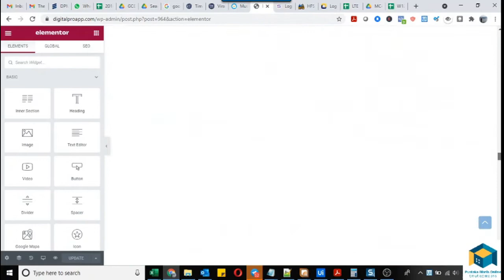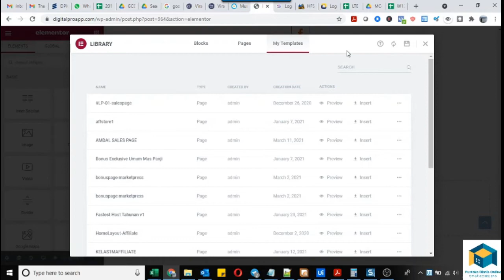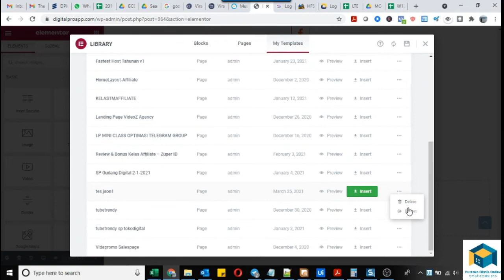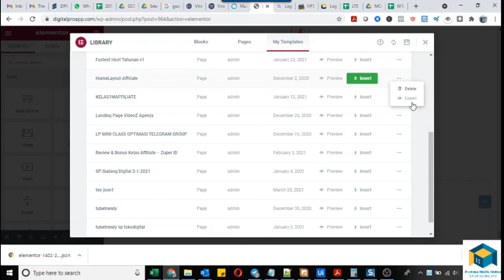Cara Export Import Json Elementor di Wordpress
Step / cara mengexport file json elementor wordpress dari halaman landing page yang sudah kita buat untuk dibagikan kepada orang lain atau digunakan sendiri di halaman lainnya.